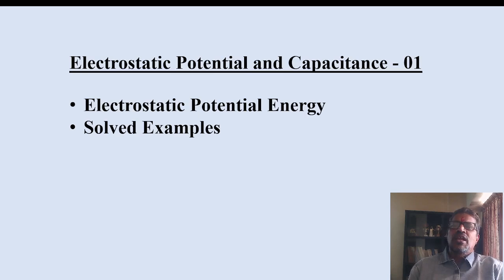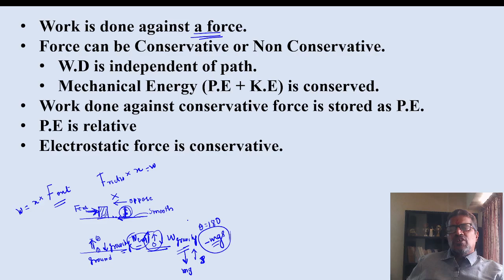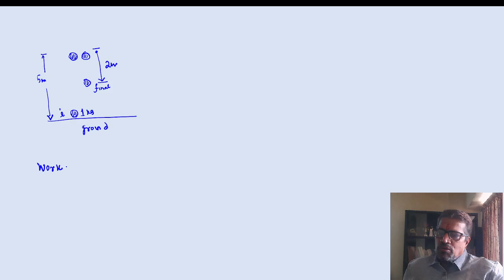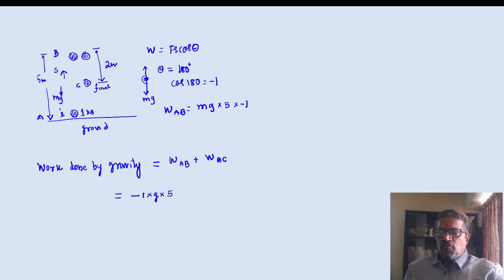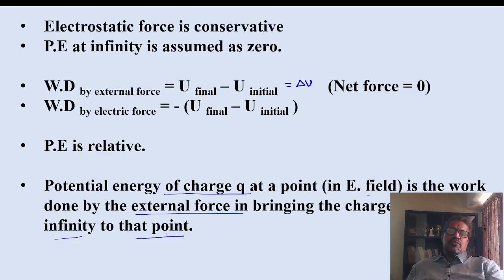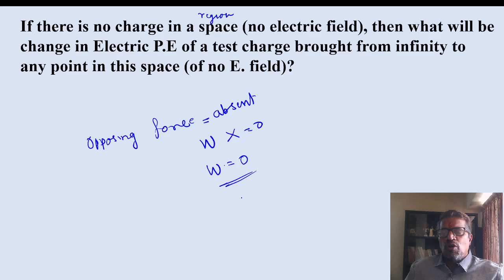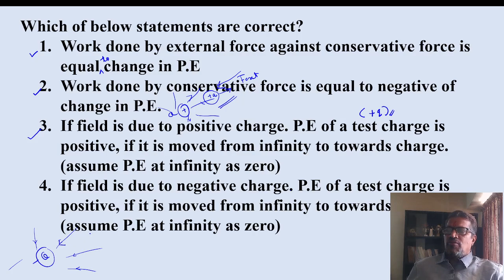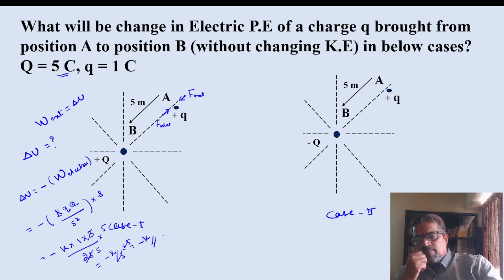01. Electrostatic Potential and Capacitance. Electrostatic Potential Energy.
Potential Energy.
Conservative and Non Conservative forces.
Electrostatic Potential Energy.
Solved examples.